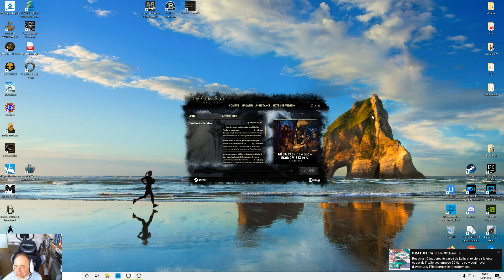The Elder Scroll Online épisode 7 plus de place et plein de quêtes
toujours les poches pleines de choses inutiles et plus fauché que les blés le début est difficile dans teso !